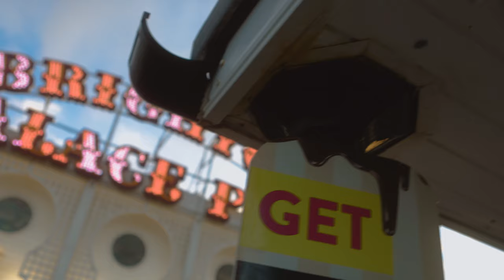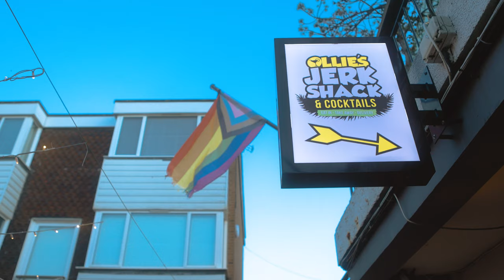Urban Brighton - Epic Cinematic B-roll - Canon R6 Handheld Test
This is my urban handheld b roll shot with Canon R6. This b roll was unplanned hence I hope you will enjoy it :)

Recommended KIT for Filmmaking, Photography & Vlogs:

My FAVOURATE CAMERA:
UK

Best hybrid CAMERA with GREAT AUTOFOCUS:
UK

Best L-mount lens:
UK

Best EF lens:
UK

Best RF lens:
UK

Best ALL-TIME lens:
UK

My ACTION CAMERA:
UK

MY Variable ND FILTER (A MUST!)
UK

BEST BUDGET Camera BAG Available:
UK

My light BUDGET APUTURE LIGHT alternative:
UK

BEST small YOUTUBE studio lights:
UK

MUST have Vlogger tripod
UK

Gorilla Alternative! SWITCHPOD Vlog Stick:
UK

My Drone :
UK

ND's For my Drone:

My STUDIO Micrphone:
UK

Think Tank Memory Card Organizers:
UK

Samsung T5 SSD Drive:
UK